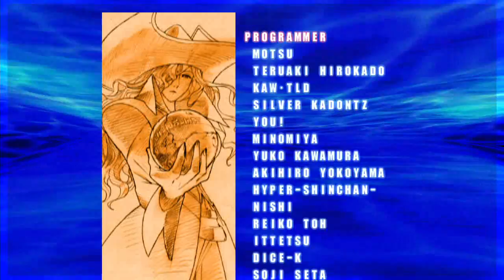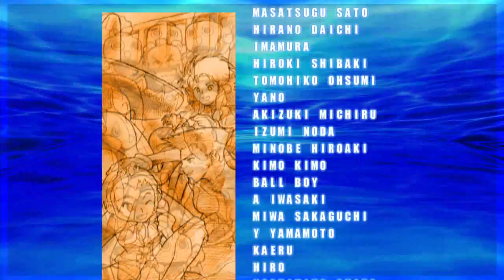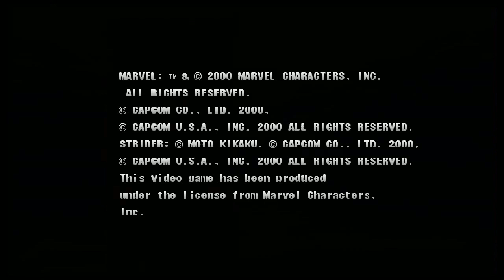Marvel VS Capcom 2 (Xbox 360) Arcade Mode as Zangief, Hulk & Juggernaut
Marvel VS Capcom 2 (Xbox 360/Xbox Live Arcade Version) Arcade Mode as Zangief, Hulk & Juggernaut. Note: All of my gameplay videos are uploaded for entertainment, not for skill.